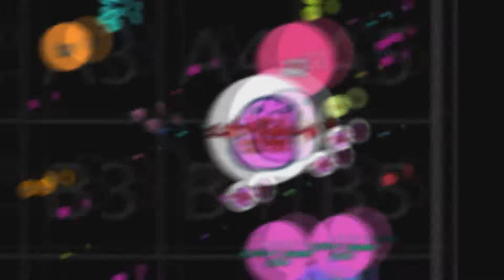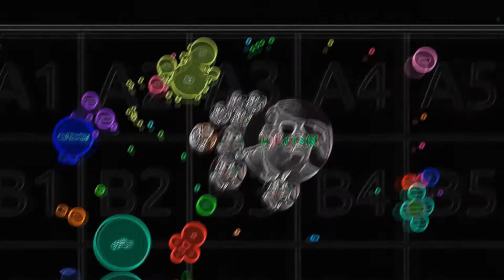⊰ Dual-Agar Edit ⊱ ↭ CANON DOUBLESPLIT DESTRUCTION KING ↭